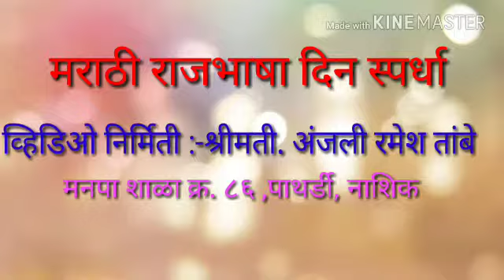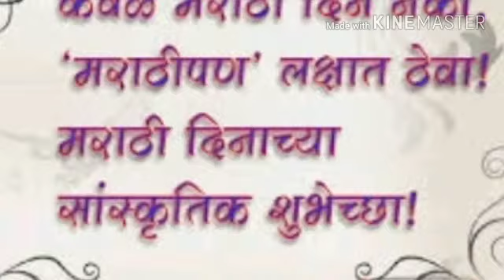मराठी राजभाषा दिन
माय मराठीची थोरवी